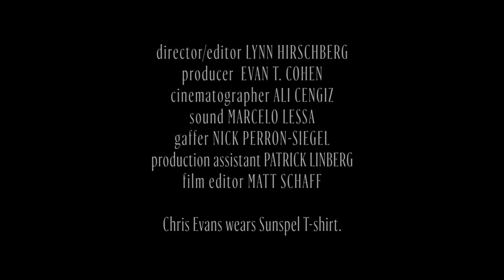Chris Evans On Captain America, Not Another Teen Movie, Sandra Bullock | Screen Tests | W Magazine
In this Screen Tests interview, actor Chris Evans talks about life before becoming Captain America Steve Rogers. There was the time he got dumped after his play ended in middle school and his banana split whip cream bikini for "Not Another Teen Movie". He also confesses his crush on Sandra Bullock in "Speed" and his love for "Legends of the Fall" and "My Life" starring Michael Keaton.